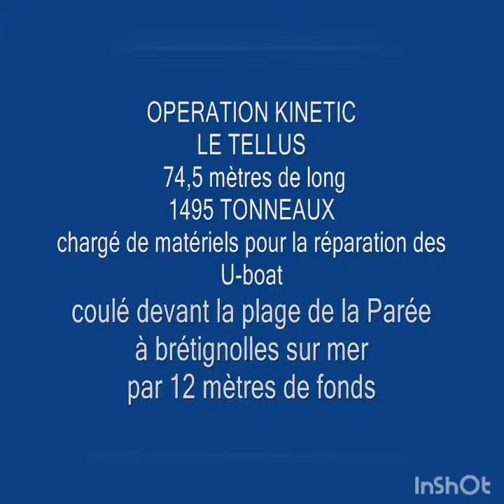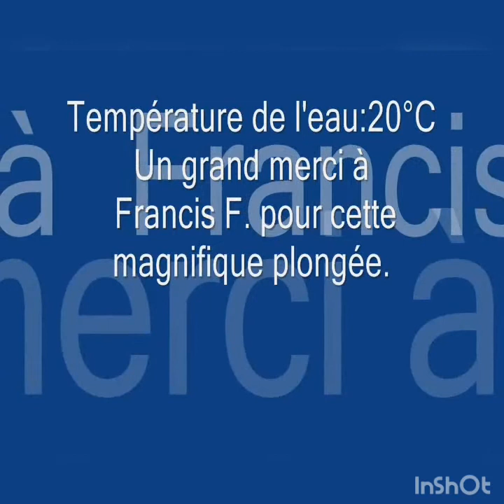Épave du Tellus à Brétignolles sur mer